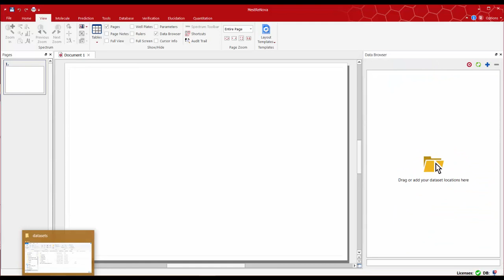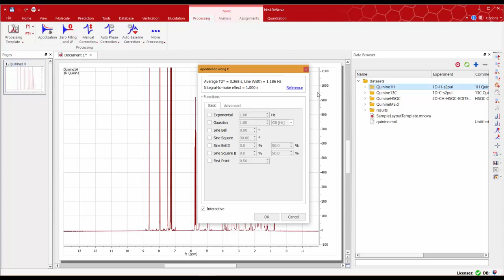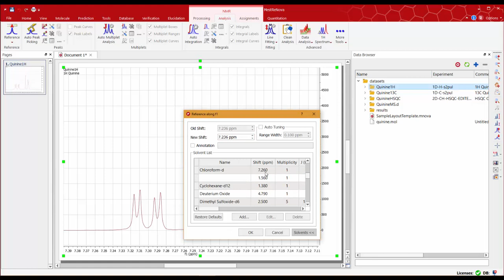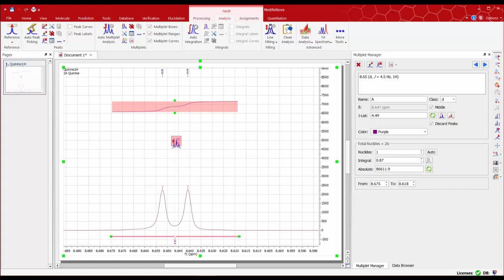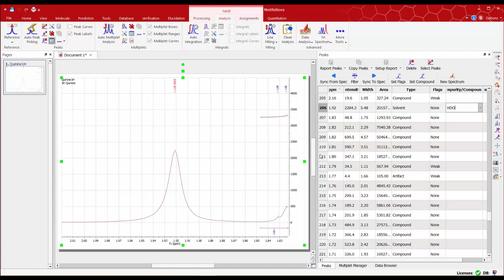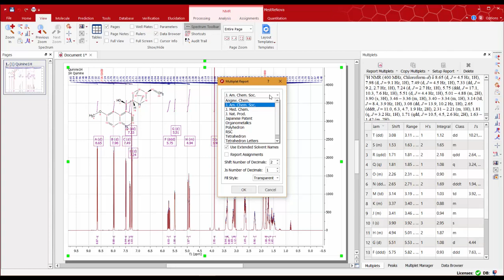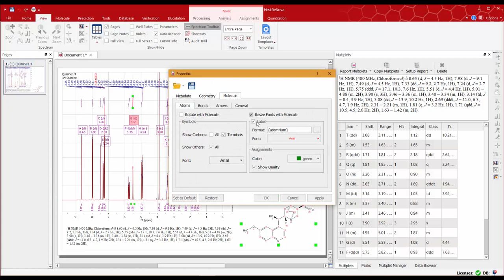1D 1H NMR in Mnova - extended version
claim your trial, and explore all our available solutions at your convenience.

In this clip we show you how to process, analyse and report a 1D proton spectrum using Mnova version 12 in a bit more detail than the previous video overview.